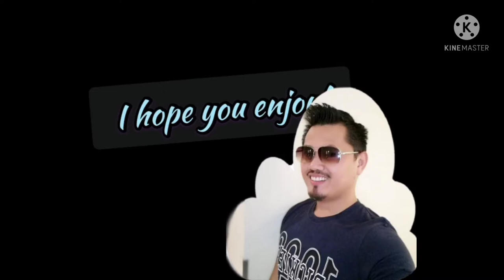Happy 11th Birthday Althea || My youngest daughter's Birthday!